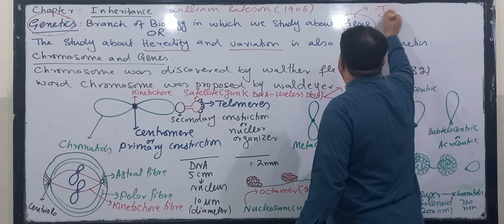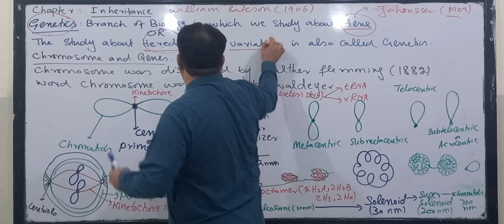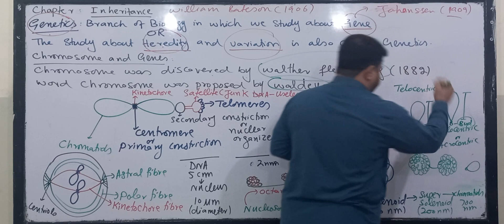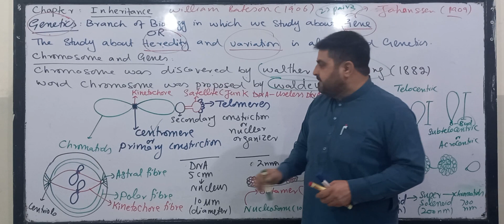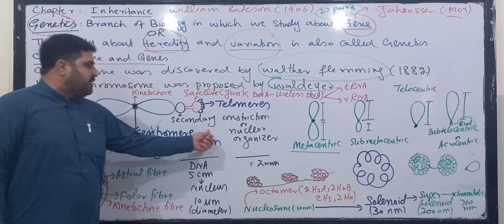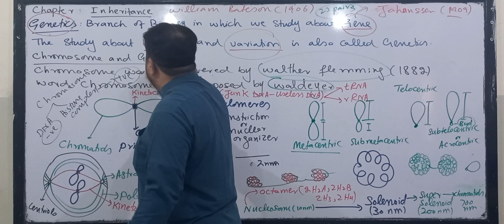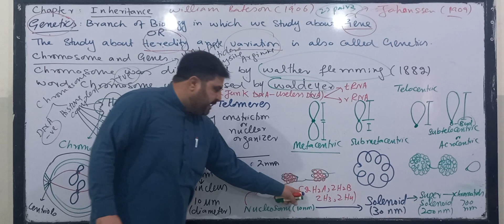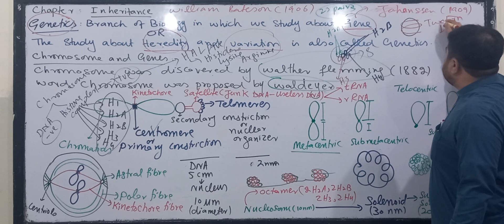Introduction to the Genetics/ Chromosomes, its types and structure/ Condensation of Chromosomes.